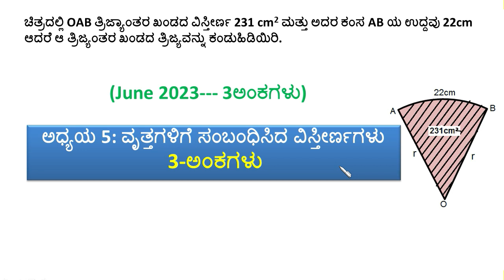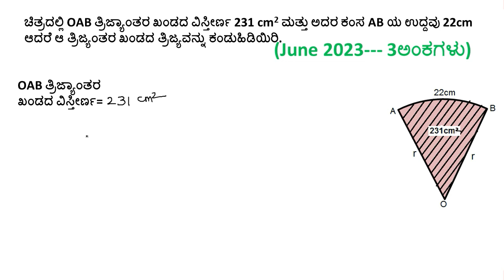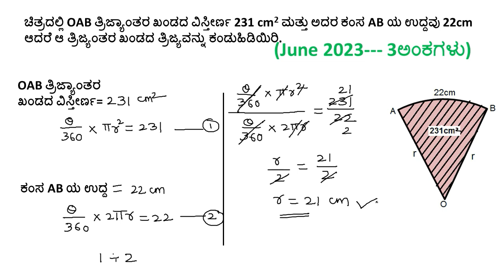ವೃತ್ತಗಳಿಗೆ ಸಂಬಂಧಿಸಿದ ವಿಸ್ತೀರ್ಣಗಳು 5.2 | 10ನೇ ಗಣಿತ ಪರೀಕ್ಷೆಯ ಪ್ರಶ್ನೆ ಉತ್ತರಗಳು | Scoring package | pass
ಅಧ್ಯಾಯ 5:  ವೃತ್ತಗಳಿಗೆ ಸಂಬಂಧಿಸಿದ ವಿಸ್ತೀರ್ಣಗಳು JUNE 2023 , 10ನೇ ಗಣಿತ ಪರೀಕ್ಷೆಯ ಪ್ರಶ್ನೆಯ ಉತ್ತರಗಳು , Scoring package and passing package.

SSLC ವಾರ್ಷಿಕ ಪರೀಕ್ಷೆಯಲ್ಲಿ ಗರಿಷ್ಟ ಅಂಕಗಳು  ಪಡಿಯಲು